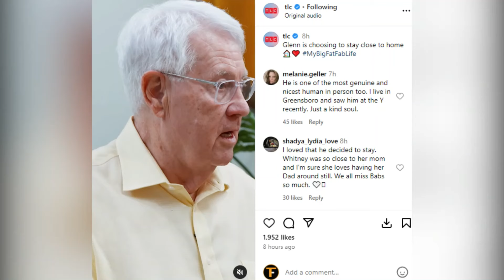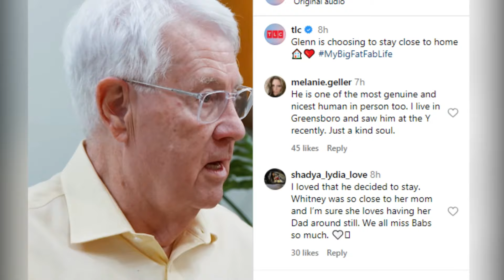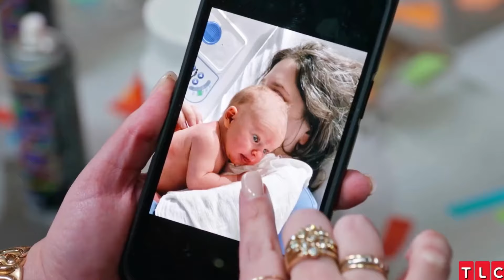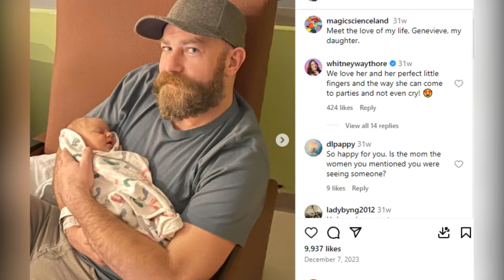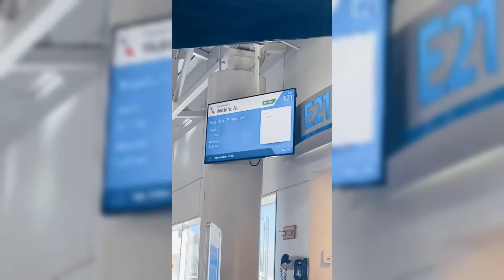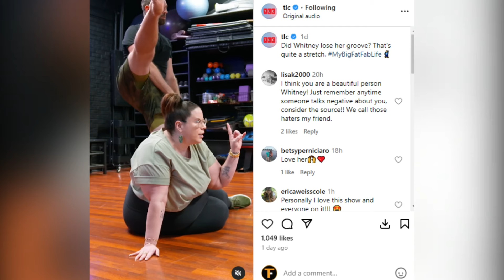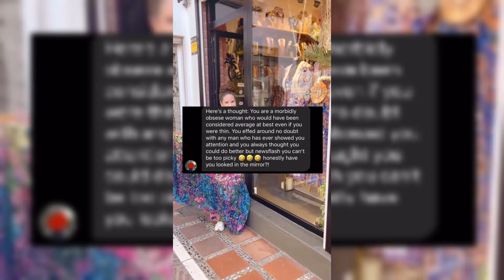My Big Fat Fabulous Life July 2024 Update! Whitney Thore's Shock! Home Targeted! Baby Bombshell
First up, we're diving into an emotional update from 'My Big Fat Fabulous Life.' Glenn Thore, Whitney's beloved father, has shared some heartfelt reasons why he decided to stay with her instead of moving to Alabama. Let's get into the details of this touching story.
Next, in an exclusive sneak peek from TLC, we see Whitney walking into a room to meet her ex, Lennie Alehat. The moment she steps in, she's greeted by the unexpected burst of a confetti cannon. But the real surprise comes when Lennie drops the bombshell news: "I had a baby."
We've also got some shocking news from My Big Fat Fabulous Life. Whitney Thore's house was recently targeted in a distressing incident involving hate mail, eggs, and unwanted attention. Let's dive into what happened and how Whitney is handling this unfortunate situation.
Then, we have an exciting update on Whitney Way Thore from 'My Big Fat Fabulous Life.' Whitney recently opened up about her seamless bond with her half-sister Angie. Let's dive into the details of this heartwarming family reunion and what it means for Whitney's future.
Moving on, we dive into the latest from "My Big Fat Fabulous Life" and the intriguing topic of Whitney Way Thore's weight loss journey. Why isn't Whitney sharing the full details? What might she be hiding?
After that, we've got an intriguing update about Whitney Way Thore, the star of 'My Big Fat Fabulous Life'. Whitney has been a prominent figure in the plus-size community since her show debuted in 2015. With the 12th season on the horizon, Whitney is opening up about some surprising and heartfelt experiences.
Finally, we have a heartfelt and troubling story about Whitney Way Thore, star of "My Big Fat Fabulous Life." Whitney has always been open about her struggles, but recently, the relentless bullying she has faced took a particularly dark turn. Let's dive into her story and see how she almost considered quitting TV altogether due to the cruelty she's endured.